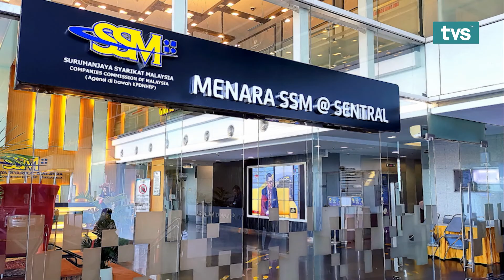Berita Iban TVS Malam, 15 Disember 2020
📌  Bantu RM1.5 Juta Diberi Ngagai Orang Nupi Ikan
📌  Palan Mandangka Main Asal Orang Ulu Ditumbuhka
📌  Sarawak Nerima Pemeranak Puku Menua Luar